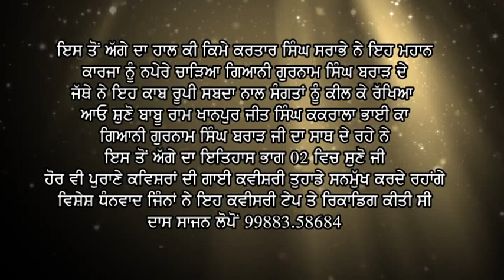ਕਰਤਾਰ ਸਿੰਘ ਸਰਾਭਾ(ਮਹਾਨ ਸਹੀਦ)ਕਵੀਸਰੀ ਗਿਆਨੀ ਗੁਰਨਾਮ ਸਿੰਘ ਜੀ ਬਰਾੜ ਸਾਥੀ ਜੀਤ ਸਿੰਘ ਸਾਥੀ ਬਾਬੂਰਾਮ ਖਾਨਪੁਰ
Kartar Singh Srabha Kvisher Gani Gurnam Singh Brar & Jeet Singh Kalala  BabuRam Khanpur Fakeran
Wahegurupal Singh Presentes
Thanks Kvisher Gani Preet Singh Sandal Brar Ji DE Shgird
Thanks Parmjit Singh Pama Lopon
Thanks Sukhmander Singh Lopon
Kartar Singh Srabha Kvishri De Roop Ch Parsang Eh Kvisheri 1984-85Ch Recod Kiti Hoi A Ji Brar Sabh Di Kalam Ne Esa Parsang Likhya Ba KMal
Likhari Te Sath Dita S.Jeet Singh Ji Kalala Te Sathi BabuRam KhanpurFakeran
Ne Ek Var Sun K Pata Lagda Kime Sade Desh Nu Ajad Kroun Ch S.Kartar Singh Srabha Ji Ne Apna Balidan Deta Te Choti Umre Shedi Da Jam Pita
Ajj V Kartar Singh Srabha Ji Nu Zad Karde Ne Eho Je Jodhyan Dean Vara Gaya Jandea Ne Sadi Teme V Ajj Es Mhan Inklabi Jodhy Nu Sajda Kardi Hai
Suno KARTAR SINGH SRABHA Da Jivani Ithas Gani Gurnam Singh Ji Brar De Jathe To Kab Roop Ch Eh Parsang
           KARTAR SINGH SRABHA
Hi